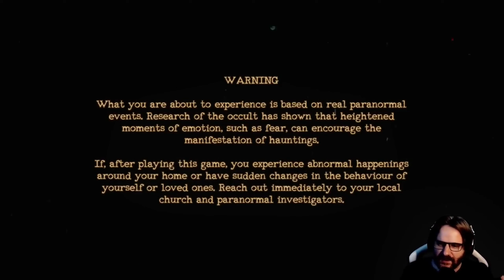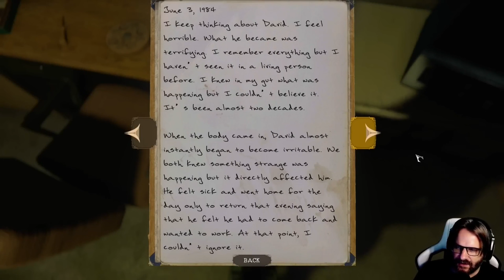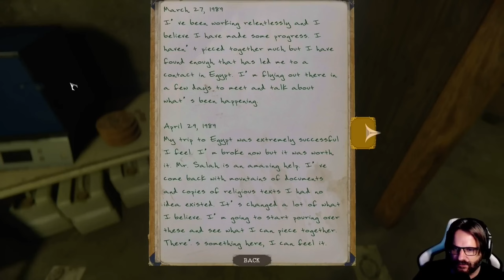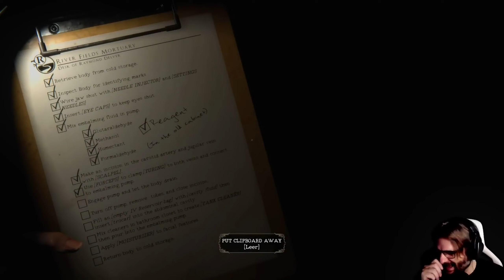Das Best Of THE MORTUARY ASSISTANT Gronkh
THE MORTUARY ASSISTANT Folgen: 1-9

Intro: filous - How Hard I Try feat. James Hersey
Outro: Cartoon - C U Again feat. Mikk Mäe